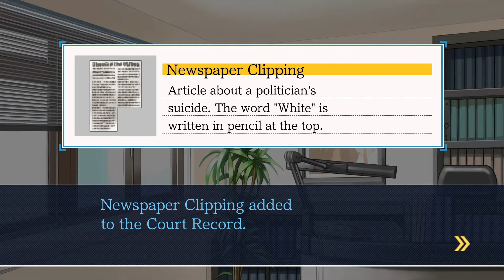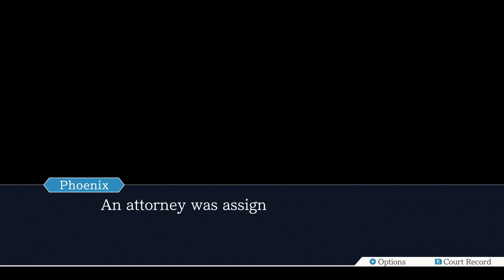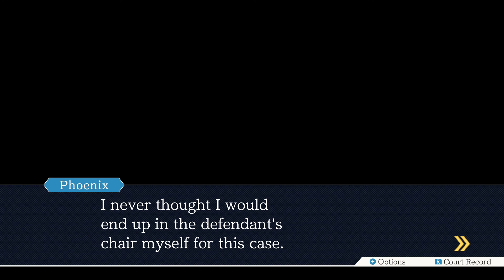Phoenix Wright: Ace Attorney - Part 8: Lawyers or Lovers? | CLOWNSVILLE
Is the lawyerm'n smoochin' the badm'n?